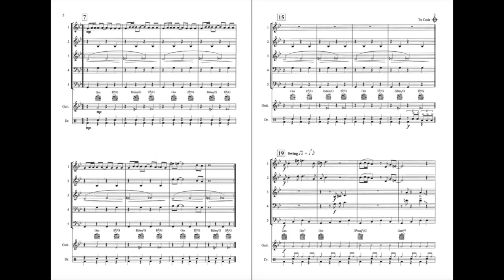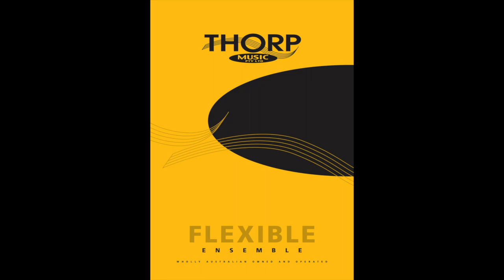The James Bond Theme 007 Flexible Ensemble Flex Band Adaptable sheet music.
The James Bond Theme 007 5-part Flexible Ensemble Flex Band Adaptable quintet print music.

James Bond has great appeal with today’s younger musicians, making this another piece you can trust to motivate your players whilst teaching strong musical concepts.

This title is also available for Concert Band Grade 2 and Brass Band Grade 2.

Printed music sets or pdfs available.